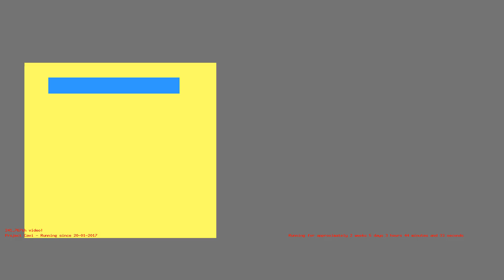1486604924 - Webdriver Cavi - O